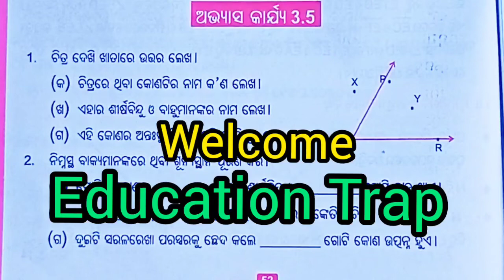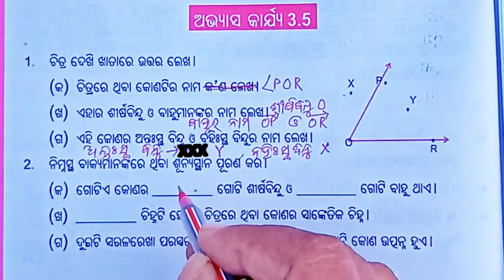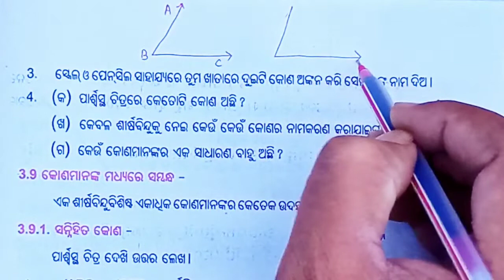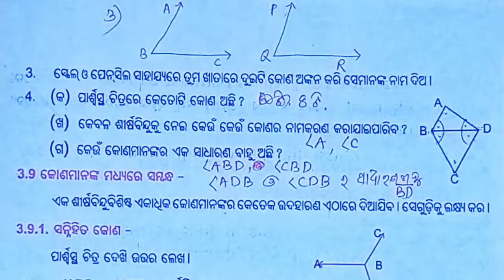Abhyasa Karjya 3.5 // Exercise-3.5 class 6 Math // ଜ୍ୟାମିତିରେ ମୌଳିକ ଧାରଣା(ଅଭ୍ୟାସ କାର୍ଯ୍ୟ 3.5)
This channel is only for education purpose . The aim is to develop the Mathematics Knowledge of the students.
You may increase your math Knowledge as well as your wards. Thank U .